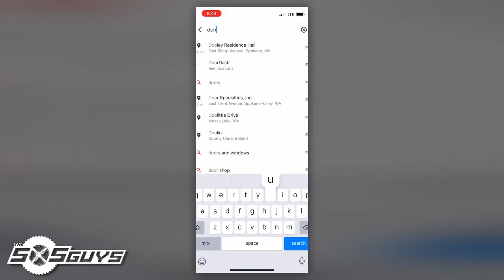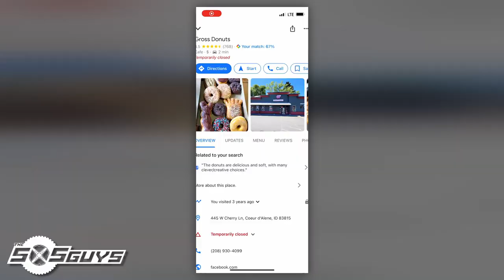Deviant Race Parts & RZR Pro R | The SXS Guys Vlog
In this Vlog we visit Deviant Race Parts to check out their North Idaho shop, check out some new upgrades for the RZR XP Turbo, and to see what new rigs they're working on including the all-new RZR Pro R!